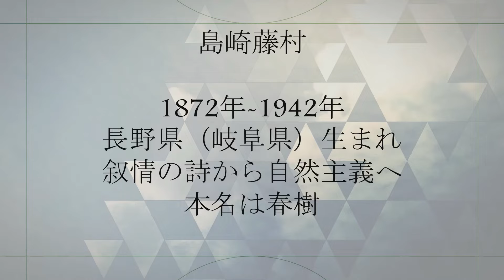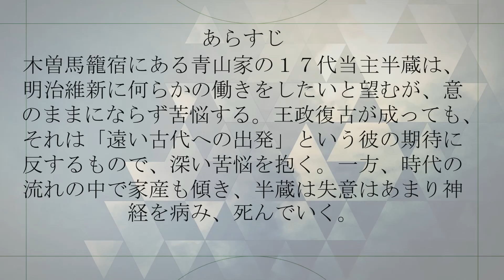2分で。島崎藤村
2分で。
島崎藤村